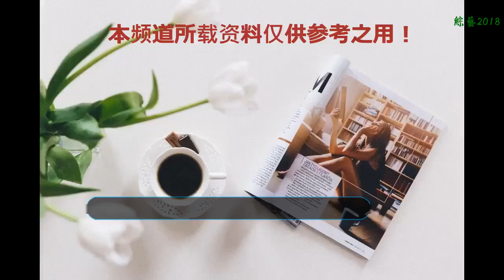電影的力量第一期：《入殮師》——從此我愛上與人告別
每個人都曾身懷夢想，但不是每個人都能承受夢想碎裂之苦。現實是殘酷的，現實也是溫柔的，絕境面前，也總有生路，畢竟生存才是最重要的，對嗎？電影：入殮師
    在《入殮師》的開始，樂隊解散，故事的主人公大提琴手小林大悟就此失業，要么繼續在大城市掙扎，要么回到鄉下。小林明白：這個社會上并非人人都為理想而活，大部分為是為生意而活，是為利潤而活，其余則漠不關心，正如俗語所言“肉體尚不滿足，何談精神”。小林告訴妻子自己的想法，沒想到妻子竟意外地答應小林跟他一起回到鄉下，重新生活。
    如果你愛鄉下的靜謐與清新，那也得愛它的蕭條與冷清，小林大悟的家鄉山形縣正是如此。身無一技之長的小林找不到工作，生活難以為繼，眼看絕境將至，小林卻意外地得到一份報酬優厚的工作——入殮師。電影：入殮師
    “為了生活，為了錢，忍忍就好了，也許，這輩子就這么忍忍就過去了，很快的”——小林大悟當時是這樣想的，言語中透著悲傷。可當他第一次面對腐爛的尸體，他努力憋住，努力不看尸體那破敗的輪廊，努力不沾染那腐爛的氣息，可這一切嘗試都失敗了。選擇了這個職業，尸體正是他的作品，要說不看、不聞不理不關心，正如作家不握筆一樣，那是不可能的。
    在現實世界中，如果讓人們列出他們最怕的事物來，我想排在第一位的必定是死亡。因為死亡意味一切完成的沒完成的，舍得的舍不得的，美麗的丑陋的都要畫上句號，結束這一段旅行，進入下一個未知。人們眼看著自己的妻兒，自己的好友，自己的后輩，自己的房子，財產，自己一生所獲得的榮光和尊嚴從自己手中消失，這確實是人世間最痛苦的事。
    人們的懼怕來源于此，因此，他們本能的排斥死亡，排斥與之相關的一切事物。棺材、紙人、殯儀館、祭臺、甚至從事這一行業的人，比如小林大悟。當朋友知道他從事入殮師時，溫和的朋友變得暴戾，生怕家人染上這種不詳的氣息，妻子甚至以離家相威脅。然而這一切并未阻擋小林的決心。死亡并非終結，而是另一個我們不知道的終點
    然而在他從事這一行的過程中，他發現老板并非那么黑心而下作，公司里唯一的行政姐姐恰恰是一個充滿人情味的人。時間一長，小林大悟意識到，其實世界上根本沒有死亡，或者說他們更愿意稱之為告別，或者往生。在一遍一遍為逝者擦拭身體，為逝者化妝的過程中，小林大悟得到逝者家人的感激和尊重，了解到生命的真諦，其實生必有死，死亡如同出生一般，是生命進程不可缺少的一部分，我們體面而來，也應該體面而去。這正是入殮師做的事，其實與產科的醫生并無本質區別。電影：入殮師
    太喜歡小林大悟一個人在小山坡上獨自拉琴的場景，那太美了。那是他對生命的透悟，那是他對自己的認同，那是他于靈魂深處對著那至高無上的贊美。